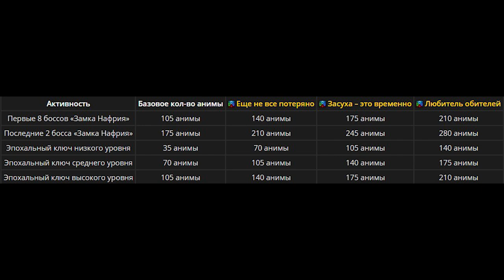Увеличение получаемой анимы в 2-2.5 раза со ВСЕХ источников в World of Warcraft: ShadowLands